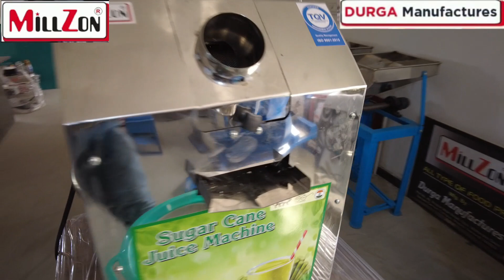कीजिये 80% बचत वाला बिजनेस ! रोजाना कमाएं 4000 आधुनिक गन्ना जूस की मशीन से Sugarcane Juice Machine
Durga Manufactures
Address – Plot No – A5, Shapar Main Road, Opp Mahindra Gear, Decora Cement Campus,Rajkot Gujrat
Mobile Number – Kailash Patel 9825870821, Anit Patel 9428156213